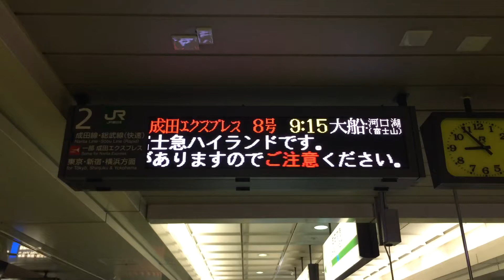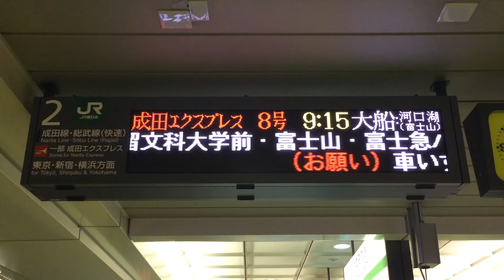JR成田空港駅 発車標(ディスプレイとLED電光掲示板)